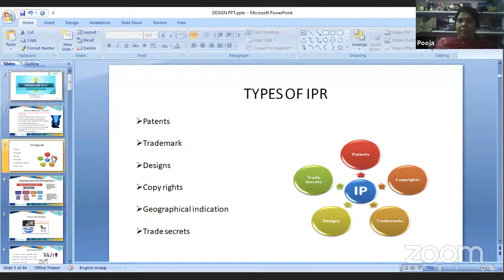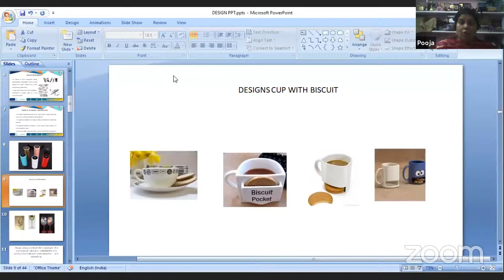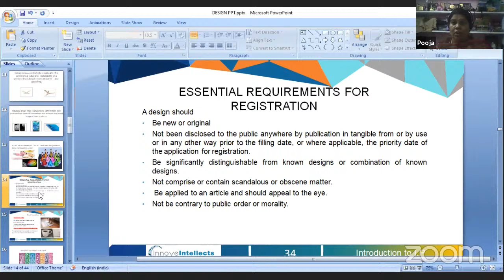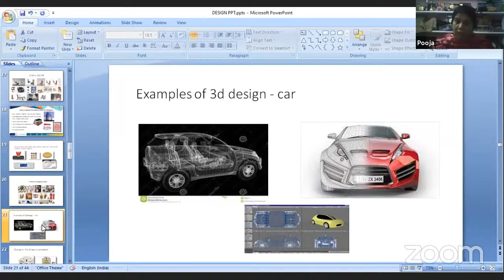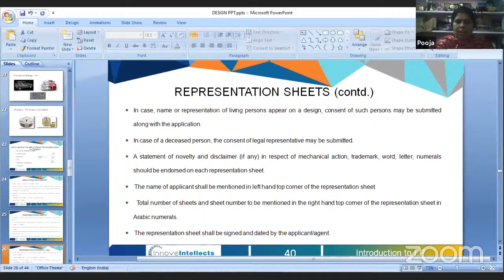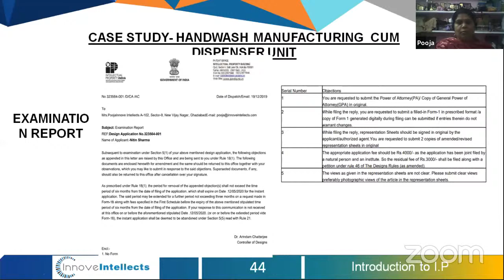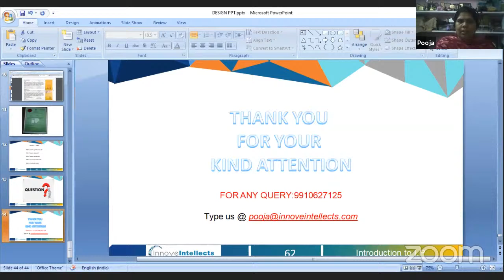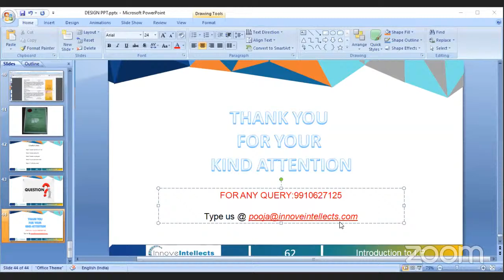IPR Lecture -4